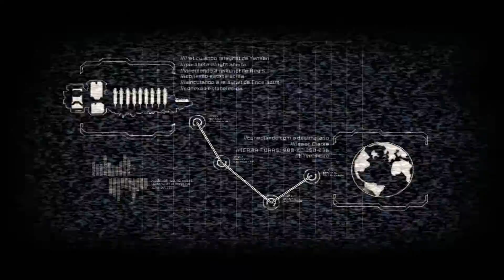Dead Space 2!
huhu dead space 2!11! quanto tempo esperei por isso *-*,agora vcs viram o capitolo,agora eu ja devo estar no 3,mais eu irei fazer mais video dele,o proximo video é TF2!